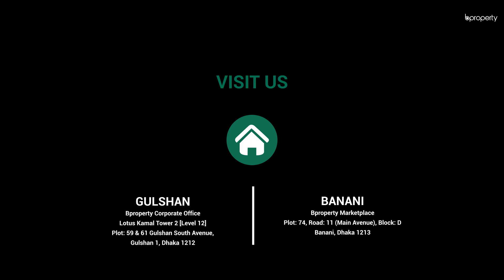Prominent 2,982 Sq. Ft. Flat in Niketan | Flat for Sale in Dhaka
Located in the serene area of Niketan where the greenery and area planning is just perfect, this house is comfortable to live in. The drawing and the dining spaces are separated and not attached. Additionally, the design is appealing which makes it interesting to live in this apartment. The rooms are spacious and provide plenty of room to put your belongings. You can decorate the house to create an impression that suits your imagination. When people come and see what's inside, they will know that it reflects an image of your mind. The tiles are great and the wall colors will complement any kind of furniture that you wish to use here. to find a reason to live here! or call